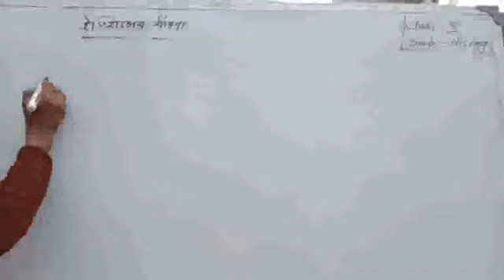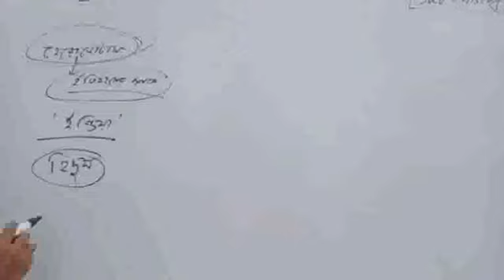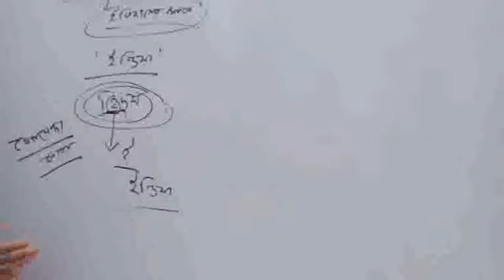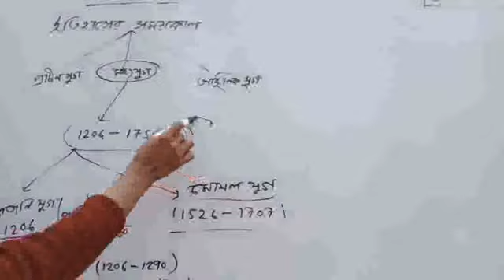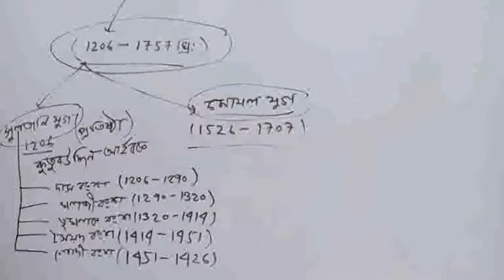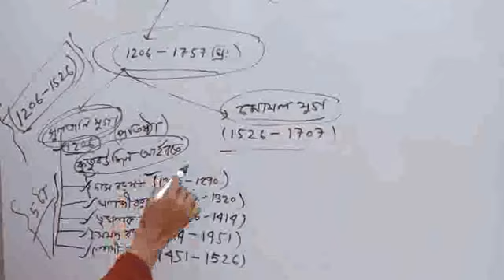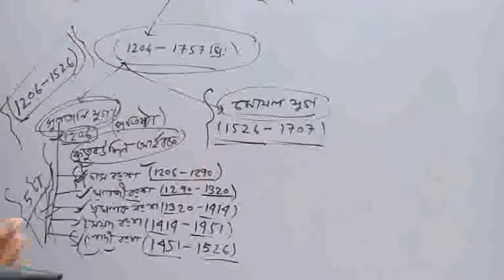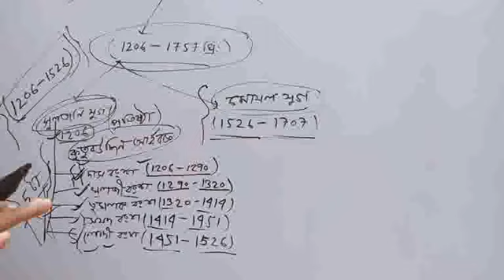Class-vii (History)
মধ্যযুগের ইতিহাস সম্পর্কে সংক্ষিপ্ত ধারণা এবং এর সাথে আলোচনা করা হয়েছে ভারতের বিভিন্ন নামকরণ নিয়ে নানা অভিমত ও ইতিহাসের গোয়েন্দা সম্পর্কে